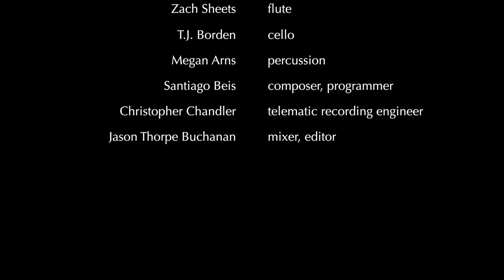Beis - Tangram - Telematic Performance for trio, live-score improvisation, and Zoom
Santiago Beis - Tangram - Telematic Performance for trio, live-score improvisation, and Zoom

Zach Sheets - Flute
Megan Arns - Vibraphone
T. J. Borden - Cello

[Switch~ Ensemble] Virtual Residency, April 2021
University of Missouri,
Mizzou New Music Initiative,
Sinquefield Charitable Foundation.